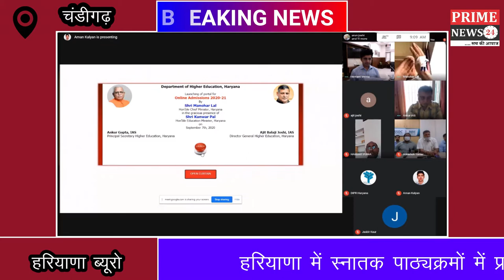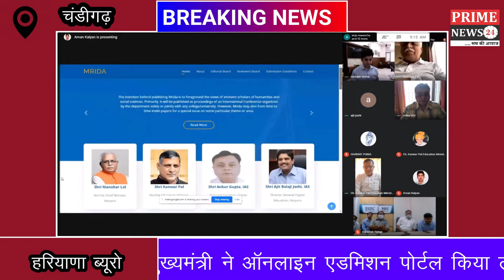हरियाणा में स्नातक पाठ्यक्रमों में प्रवेश के लिए मुख्यमंत्री ने ऑनलाइन एडमिशन पोर्टल किया लॉन्च